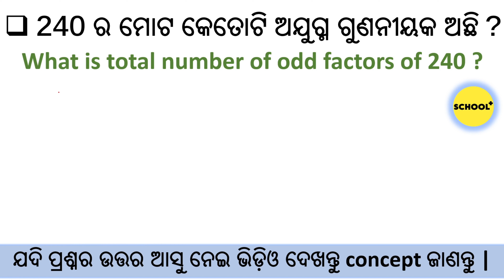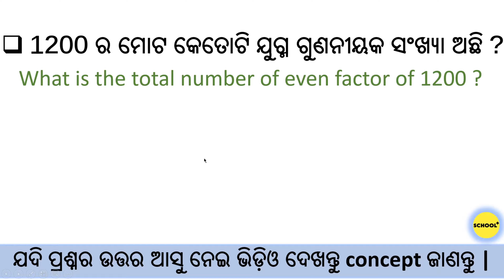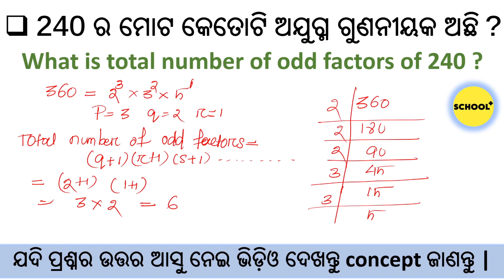NUMBER SYSTEM PREVIOUS YEAR QUESTION | OTET PREVIOUS YEAR QUESTION PAPER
NUMBER SYSTEM PRACTICE QUESTION | NUMBER SYSTEM PREVIOUS YEAR QUESTION
   240 ର ମୋଟ କେତୋଟି ଅଯୁଗ୍ମ ଗୁଣନୀୟକ ଅଛି ?
   What is total number of odd factors of 240 ?

SOLVE IN 5 SEC
WITH FORMULA

OSSC,OSSSC,OTET PREVIOUS YEAR MATH QUESTIONS PRACTICE/CTET/JT/RHT/RI/ARI/AMIN/ICDS/ALL ODISHA EXAM|